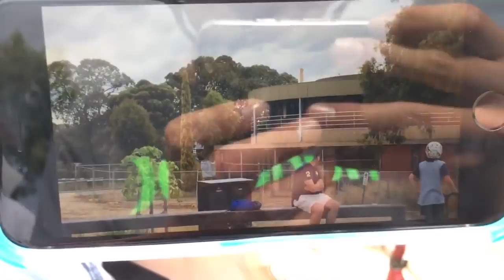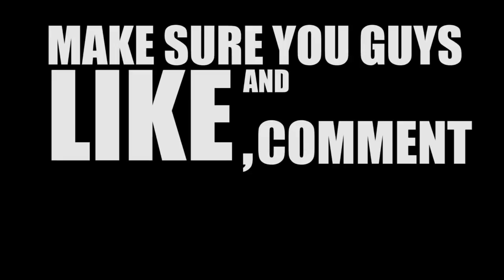CRAZY SKATE PARK FIGHT *COPS CALLED*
Thanks Før watching!! I Hope You Enjoyed The Video!

("MBG" for 5%off)

Best Entertainment setup 2015 - Best Gaming Setup 2015 - Ultimate Sidemen - Philips Hue - MarzBarGaming - iUKxVennomz